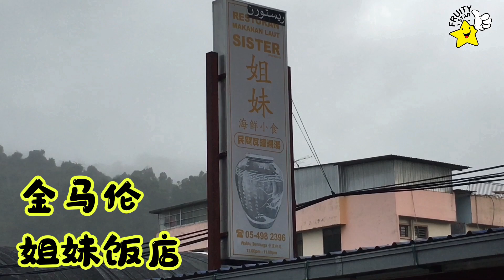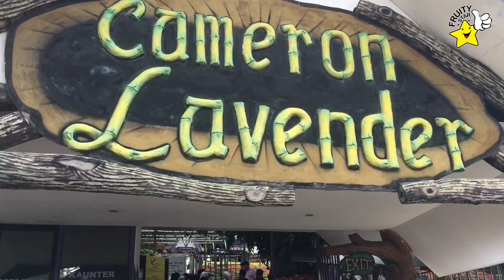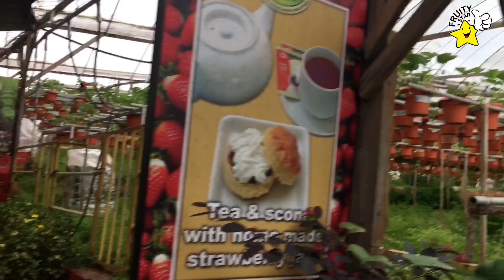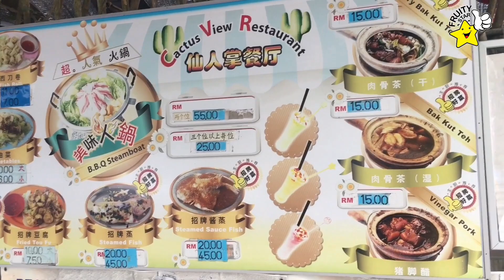金马伦 探索农村生活 4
金马伦 探索农村生活 (四)
这一集带大家一起去吃喝玩乐🥳
Let's Go😍
早餐 -- 体验当地人的选择
午餐 -- 在Lavender farm景点区尝尝小吃和甜点
晚餐 -- 在cactus farm的景点尝尝火锅＋烧烤 (推荐哦)

金马伦 探索农村生活-3
高原茄子🍆

金马伦 探索农村生活-2
白珍珠玉米🌽

金马伦 探索农村生活-1
抵达金马伦高原⛰️